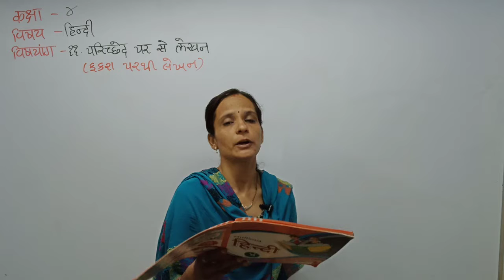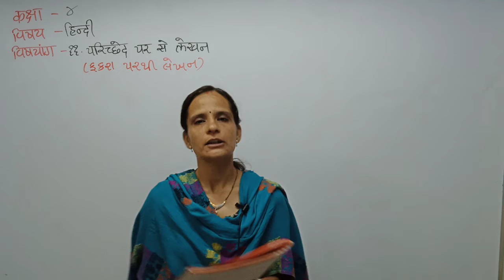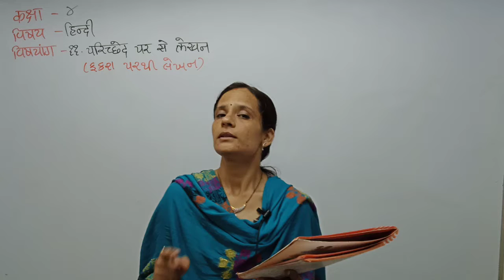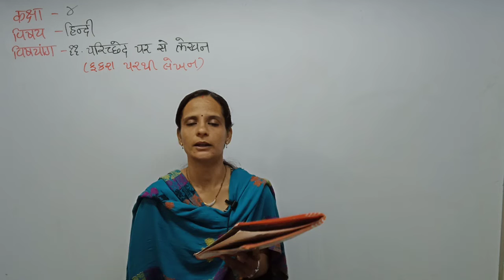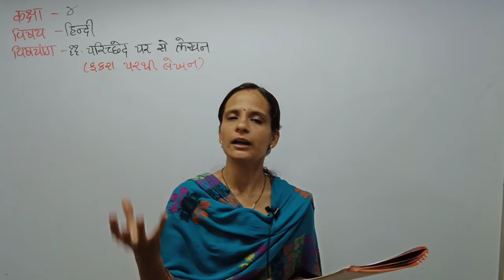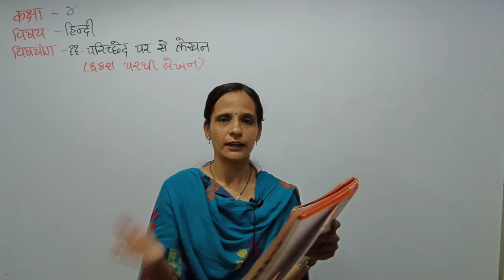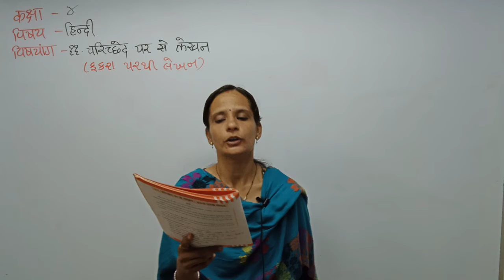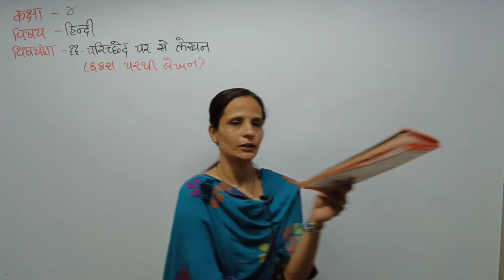Std 4th Guj Med Hindi Ch 11 P2